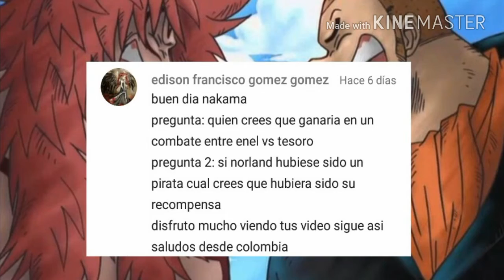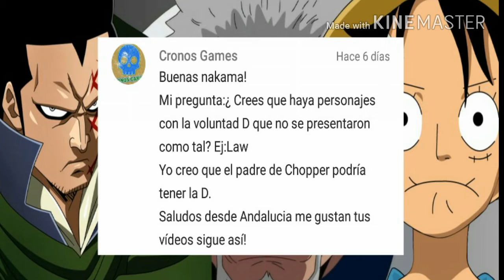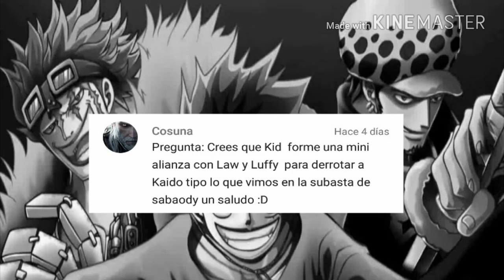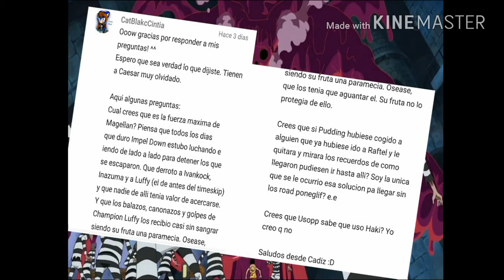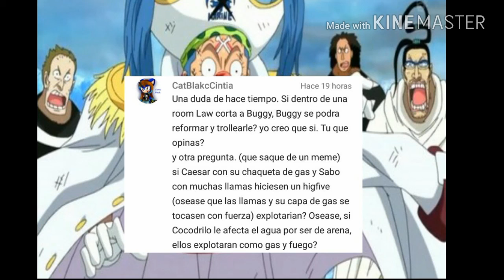¿LAW CORTARÍA A BUGGY?|¿ALIANZA ENTRE LUFFY,LAW Y KID?|¿HABRÁN MAS D OCULTOS? One Piece PYR 3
¡Buenas tardes Nakamas! Antes de nada quiero agradecer a todos los que me habeis apoyado a emprender este viaje y nada más, podeís ponerse en contacto conmigo siempre que queraís por Twitter.

¡Yo seré el Rey de los piratas!

Canales de mis grandes nakamas:

 Monkey.D.Brazzio

 Mugiwara D. Yexel

Franji Planchato

Nicco robbin

 Cazador de piratas

Mandame tus propuestas en mi twitter: @SirCrocodile_YT